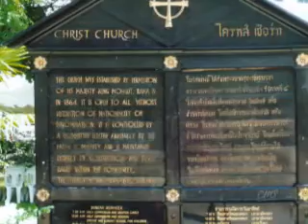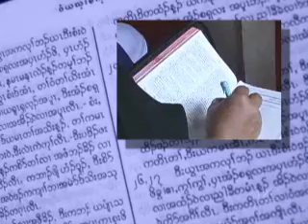Asia :: Thailand :: Taylor-Harris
Matthew Taylor and Cathy Harris, serving the Lord in Thailand